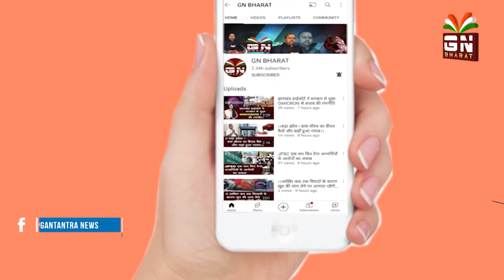लोहरदगा जिला के सेन्हा थाना ग्राम कुंडगाड़ी पुल के पास मारूति वैन पलटने से 8 लोग हुए घायल।